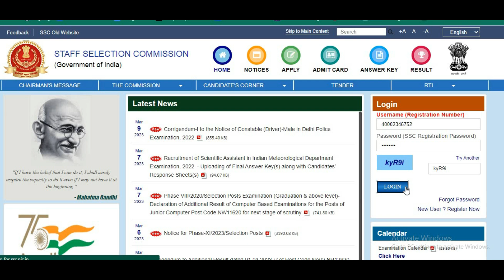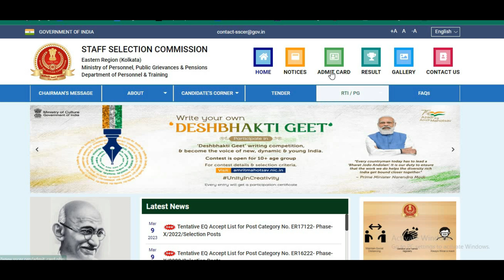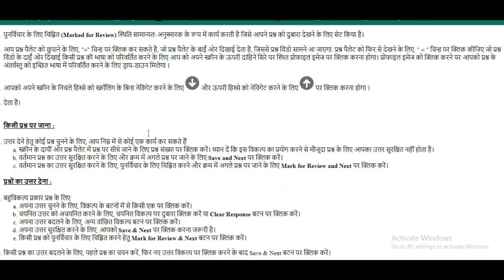How to Download SSC CHSL 2023 Admit Card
ssc chsl admit card download 2023
SSC CHSL